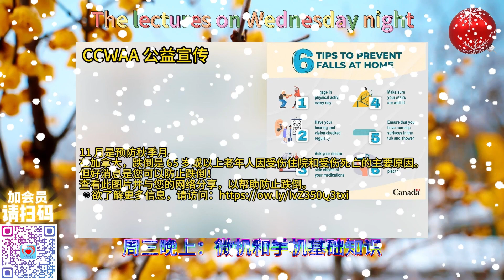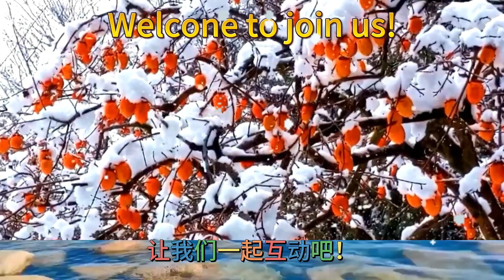加拿大牙科护理新计划 | Canadian Dental Care Plan | CCWAA @ 2023 12 11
Canadian Dental Care Plan
Oral health is an important part of our overall health and well-being,
yet one third of Canadians do not have dental insurance.
Today, Terry Beech, Minister of Citizens’ Services; Mark Holland, Minister of Health; Seamus O’Regan Jr., Minister of Labour and Seniors; and Jean-Yves Duclos, Minister of Public Services and Procurement, announced the roll-out of the Canadian Dental Care Plan (CDCP).
The CDCP will ease financial barriers to accessing oral health care for uninsured Canadian residents.
加拿大牙科护理计划
口腔健康是我们整体健康和福祉的重要组成部分，
然而三分之一的加拿大人没有牙科保险。
今天，特里·比奇 (Terry Beech)，公民服务部部长； 马克·霍兰德，卫生部长； Seamus O’Regan Jr.，劳工和老年人部长； 公共服务和采购部长 Jean-Yves Duclos 宣布推出加拿大牙科保健计划 (CDCP)。
CDCP 将缓解未参保的加拿大居民获得口腔保健的经济障碍。